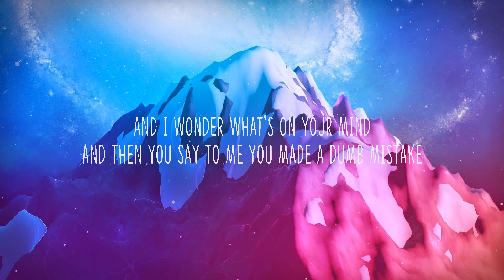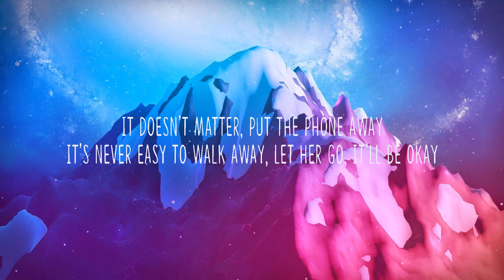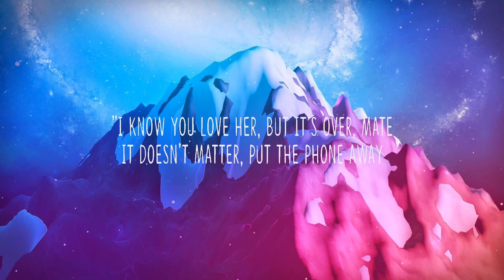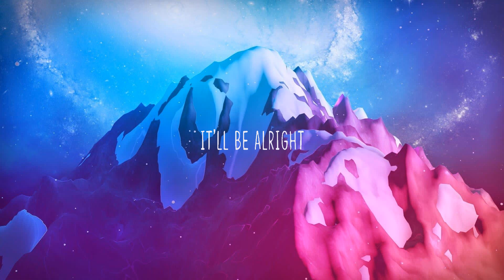Dean Lewis ~ Be Alright # lyrics